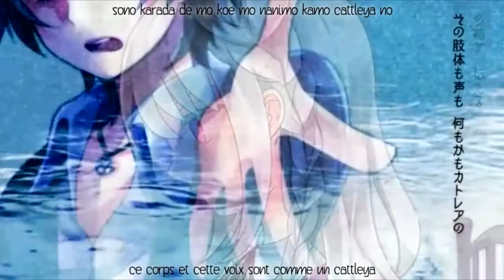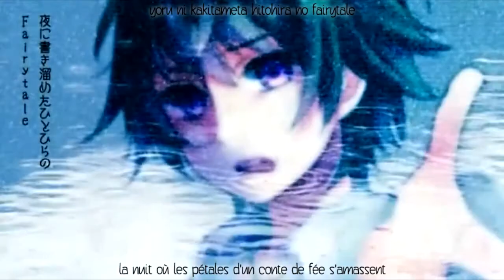Rumi & Boron ~ PROMISED WORLD [VOSTFR]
Traduction en français de PROMISED WORLD chanté par Rumi et Boron avec les paroles en romaji. Seule la traduction a été réalisée par moi, la vidéo appartient aux créateurs originaux. La HD est disponible pour une meilleure appréciation de la vidéo.

Informations sur la vidéo :

Titre original : PROMISED WORLD

Chant : Rumi et Boron

Composé par : Tys-P